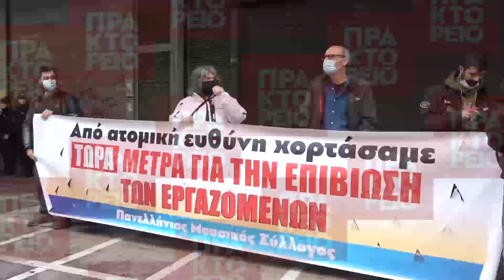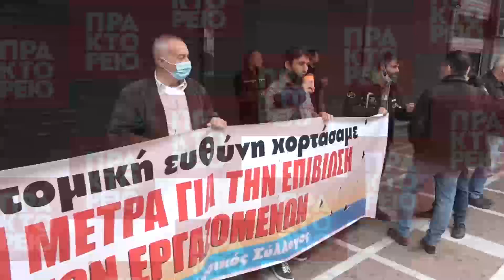Κινητοποίηση των εργαζομένων στον Πολιτισμό έξω από το υπουργείο Εργασίας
Εργαζόμενοι στον Πολιτισμό συμμετέχουν στην κινητοποίηση έξω από το υπουργείο Εργασίας και Κοινωνικών Υποθέσεων, Αθήνα, Τρίτη 23 Νοεμβρίου 2021.  Οι εργαζόμενοι πραγματοποιούν κινητοποίηση ζητώντας: Διόρθωση λαθών που οδήγησαν στον αποκλεισμό συναδέλφων για την αποζημίωση ειδικού σκοπού μηνών Ιουνίου- Ιουλίου και το εποχικό επίδομα. Επέκταση της αποζημίωσης ειδικού σκοπού για τους μήνες Αύγουστο-Σεπτέμβρη, όπου ο κλάδος μας υπολειτουργούσε, με συνεχή τοπικά lockdown και απαγορεύσεις πολιτιστικών εκδηλώσεων ακόμη και σε περιοχές που δεν υπήρχε έξαρση της πανδημίας. Άμεση επίλυση και του θέματος των εγγεγραμμένων στο Μητρώο μετά τις 10 Ιανουαρίου   2021 και ένταξή τους με πλήρη δικαιώματα στα μέτρα στήριξης. Ζητήματα υγείας και ασφάλειας στους χώρους εργασίας με αφορμή τα πρόσφατα εργατικά ατυχήματα κατά τη διάρκεια της προετοιμασίας των γυρισμάτων της ταινίας «Αναλώσιμοι» στη Θεσσαλονίκη. ΑΠΕ-ΜΠΕ/ΑΠΕ-ΜΠΕ/Ρεμούνδος Α.